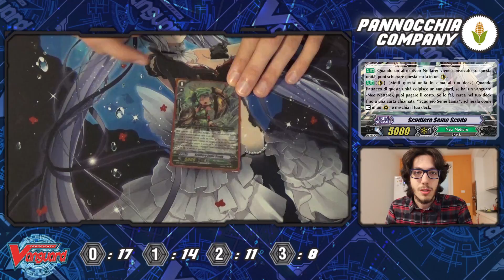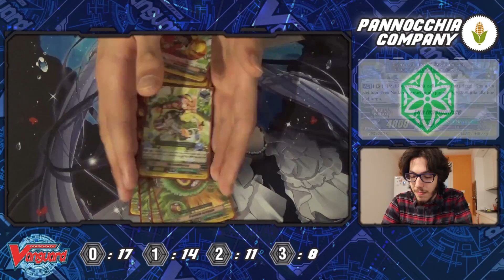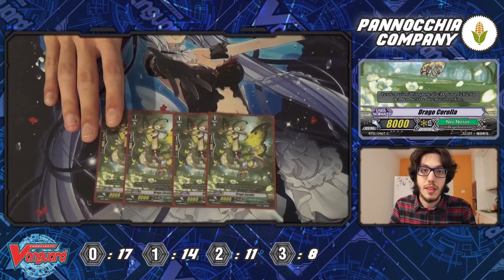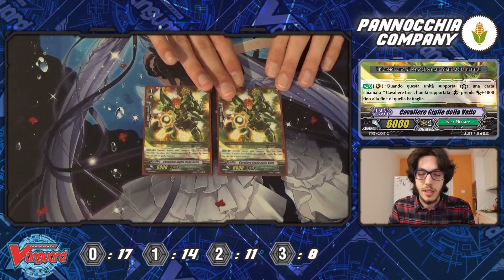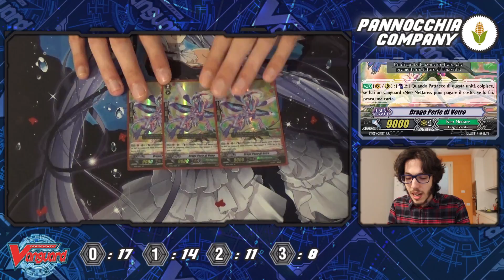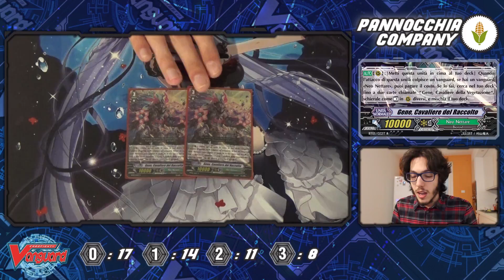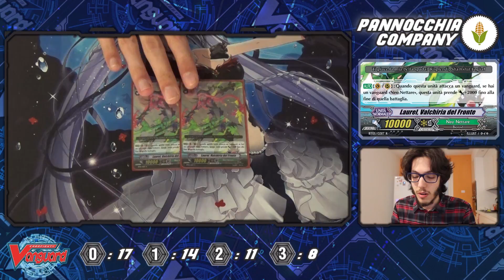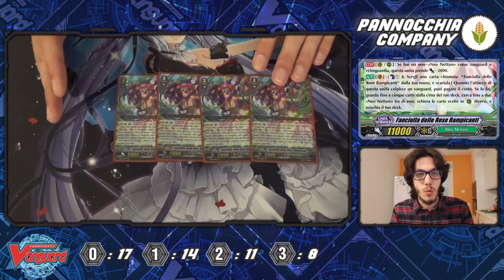CF. VANGUARD DECKLIST #34 | NEO NETTARE [1° Versione] | LA FANCIULLA ARBOREA | PannocchiaCompany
Ben ritrovati ragazzi con le nuove decklist settimanali dedicate alla nuova espansione [BT05]! oggi prendiamo in esame il clan [Neo nectar]. il clan con draghi alberi, driadi, piante e cose di questo genere, sarà andrea a spiegarci le sinergie di questo simpatico mazzo detto questo buona visione!